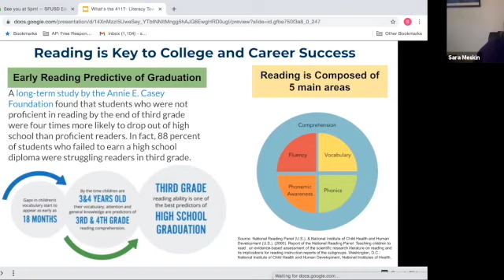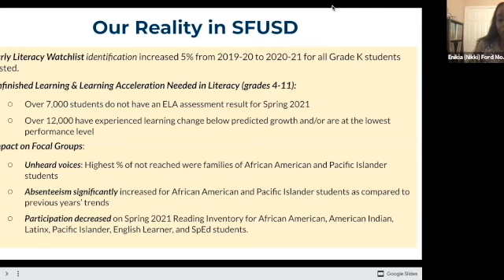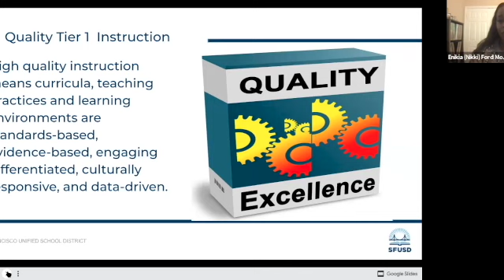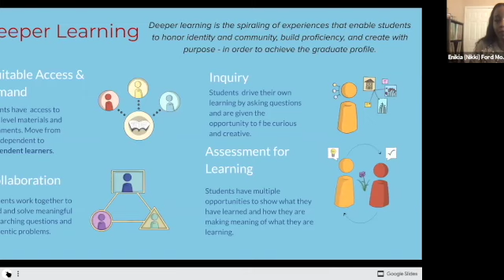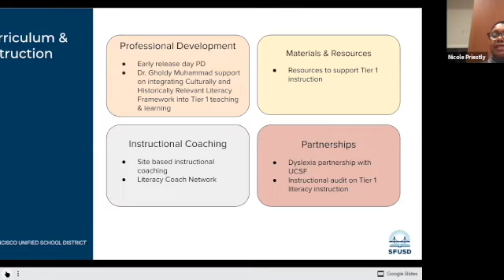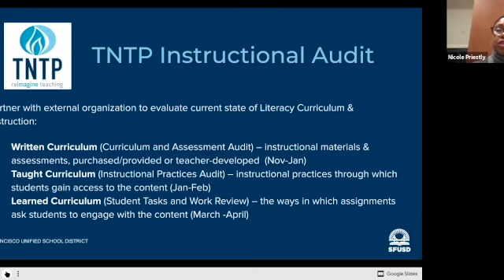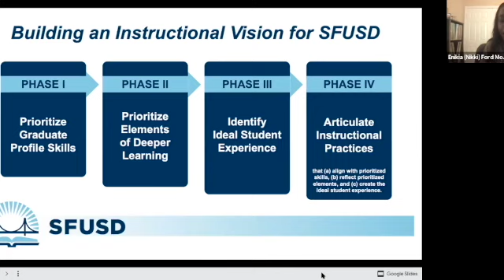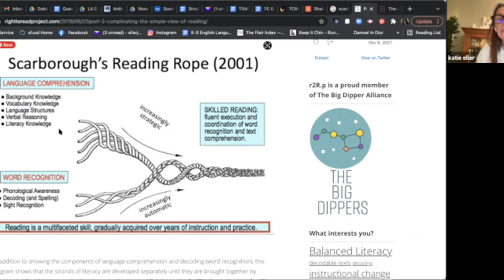SFUSD Early Literacy & Plans to Improve Student Outcomes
How are well students learning to read in SFUSD classrooms? How can we improve our current practices and do better? SFParents invited SFUSD's Deputy Superintendent for Instruction, Enikia Ford-Morthel, and Chief Academic Officer, Dr. Nicole Priestly, for a conversation on early literacy and plans to improve student outcomes. It was a great conversation-- don't miss it!